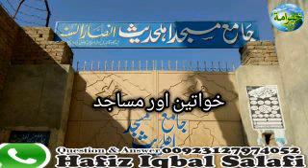خواتین اور مساجد شیخ اقبال سلفی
Video from Hafiz Iqbal Salafi  🤝